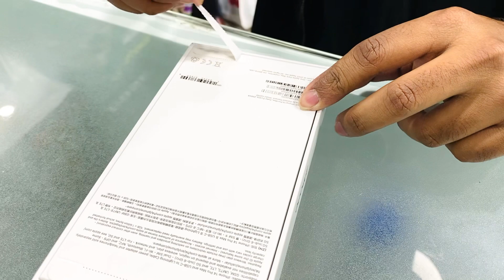Apple iPhone 14 Pro Max Unboxing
আপনাদের আস্থা আর ভালোবাসা আমাদের সামনে এগিয়ে যাওয়ার অনুপ্রেরণা ।ধন্যবাদ মোবাইল বাজ বিডিতে আস্থা রাখার জন্য...

Mobile Buzz BD
Panthapath Dhaka.